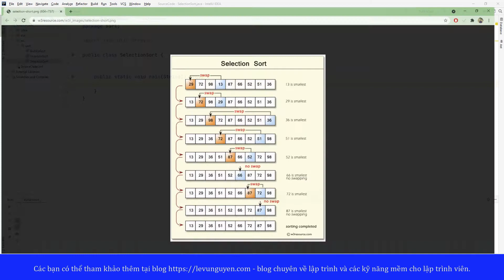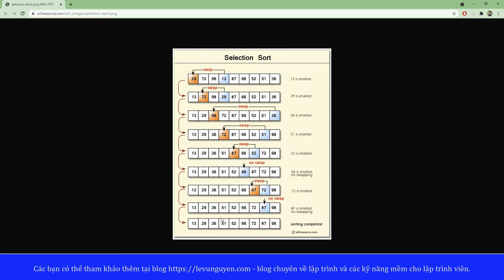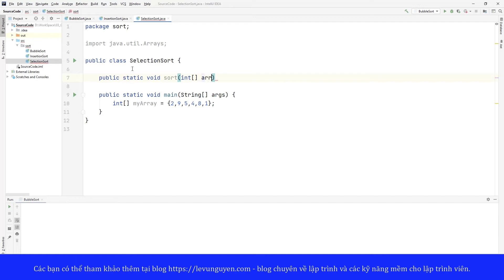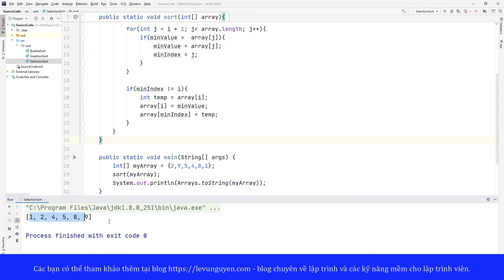12. Sử dụng Selection Sort trong Java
Sử dụng Selection Sort trong Java